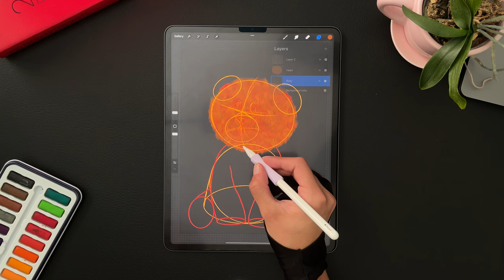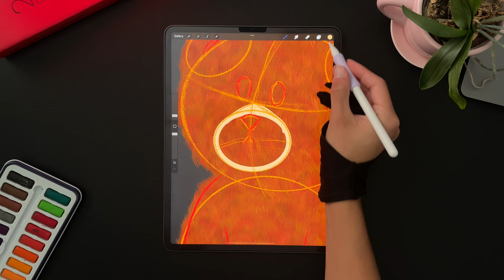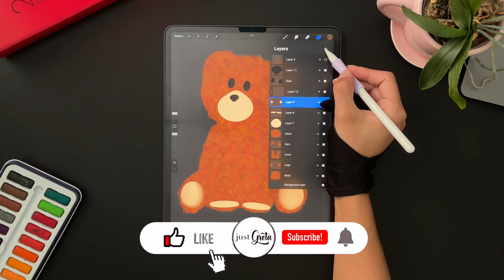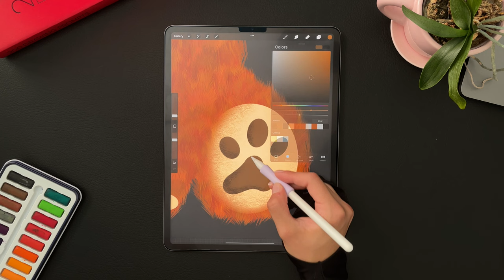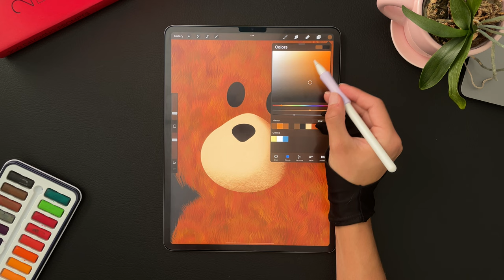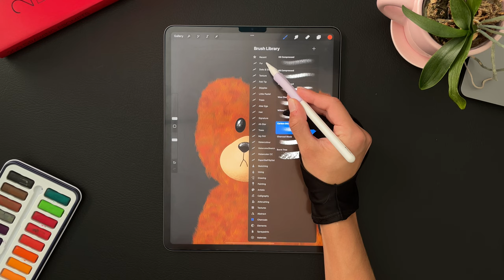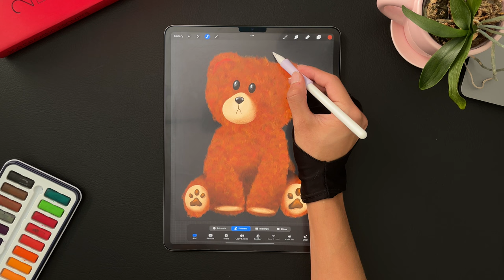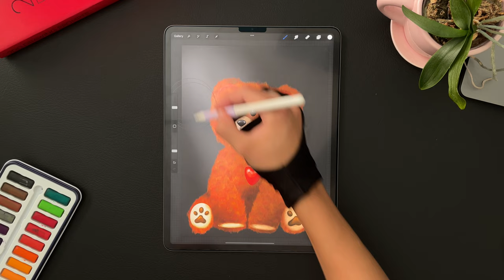Procreate ASMR - How to Draw a Teddy Bear | Procreate Speedpaint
How to draw a teddy bear in Procreate. This time - Procreate ASMR ! In a way it is a no talking Procreate tutorial. Love doing these Procreate speedpaint videos.

iPad Pro 12.9 inch
Apple Pencil
iPad Pro Case
Apple Pencil Grip
iPad Screen Protector